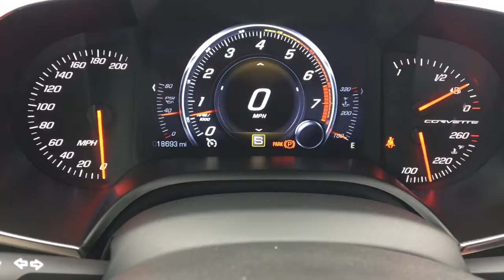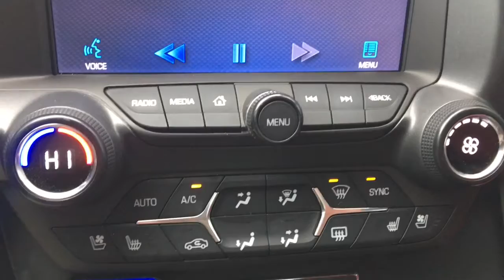2014 Chevrolet Corvette Stingray Z51 3LT R10199AA Walk Around For Helen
Video By Bryan Garrison